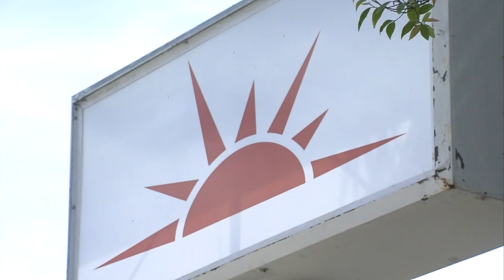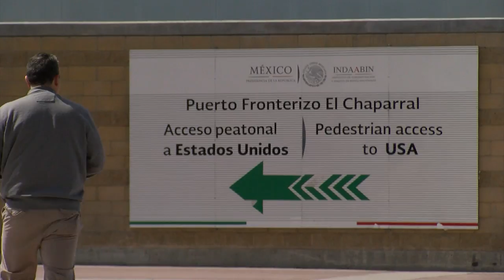Congressional Democrats Tour San Diego Immigration Detention Facilities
About a dozen members of Congress toured a migrant shelter for children in San Diego Monday. This occurs amid a growing controversy about the Trump administration’s practice of separating families taken into custody at the border. KPBS Fronteras reporter Jean Guerrero has the story.